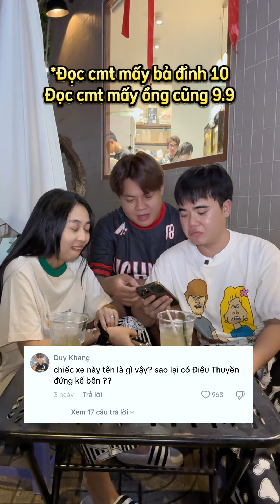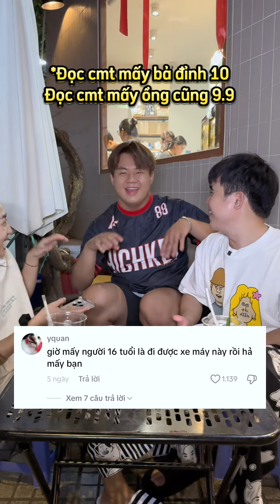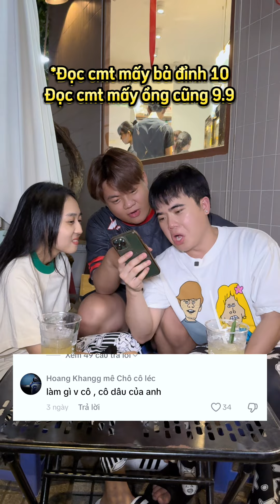Bông Tím, HAHA, Hồng Phú đọc bình luận 6: mấy bả 49 mấy ổng 50.